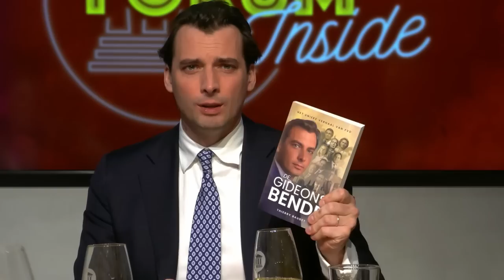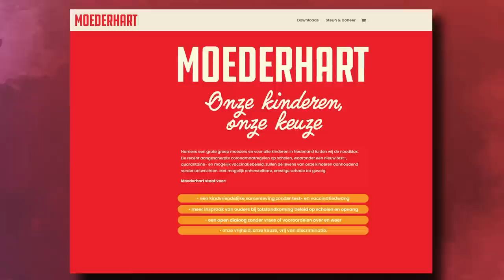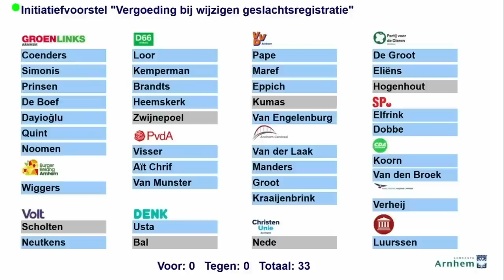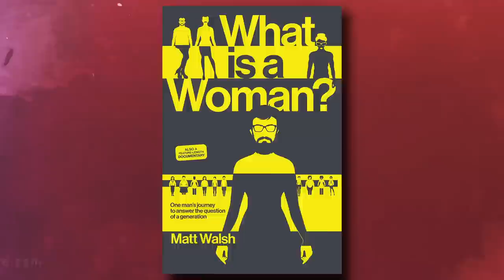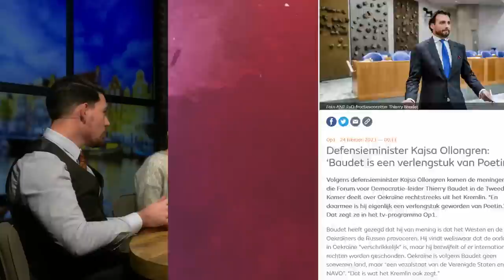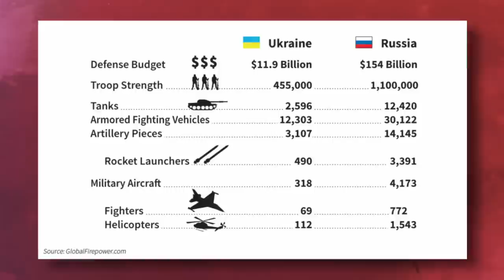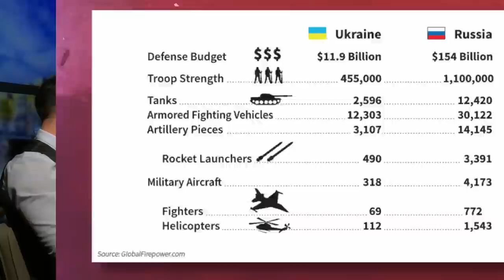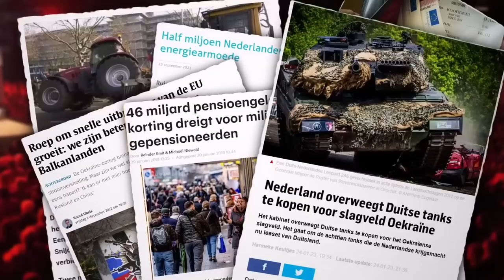Forum Inside #22: Huilende raadsleden en linkse geopolitiek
De nieuwste aflevering van Forum Inside staat volledig in het teken van woke en de gendergekte. Is het op Nederlandse universiteiten net zo erg gesteld als in de Arnhemse raad? En waar gaat de discussie überhaupt over? Alles bij Forum Inside!

00:00 Intro
00:21 Introductie
01:28 Kijkersvraag 1
02:11 Kijkersvraag 2
03:07 Kijkersvraag 3
07:00 Wie is Lonneke Engel?
18:09 Huilende raadsleden!
38:23 Roebels van Putin
38:56 De ongekende censuur in Nederalnd
46:38 Rusland en Oekraine in cijfers
50:24 Linkse geopolitiek